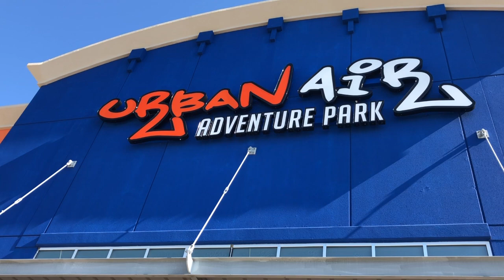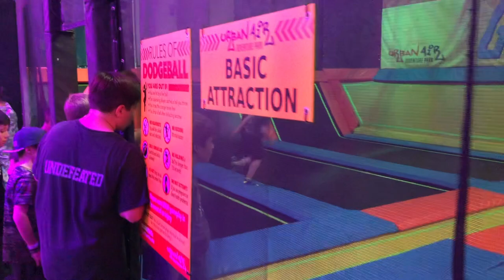Urban Air Trampoline Park Adventure Park The Woodlands, TX Now Open!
A New Trampoline Park and Adventure Park has opened in The Woodlands, TX! The Urban Air Trampoline Park and Adventure Park is located at 17943 Interstate 45 N, Shenandoah, TX 77385 With over 50,000 square feet of indoor family entertainment the Urban Air facility is sure to be on the top of everyone's list this year for indoor family fun. Open 7 days a week, Urban Air The Woodlands, TX has  everything so just bring birthday kid and the cake. Attractions at Urban Air The Woodlands, TX include a trampoline park, warrior obstacle course, climbing walls, indoor playground, ropes course and much more. The Woodlands, TX also includes a full-service cafe where you can grab a combo meal.